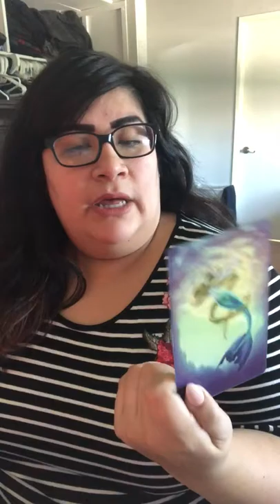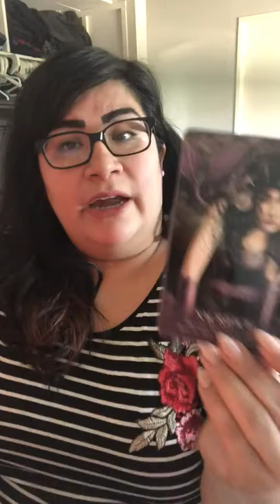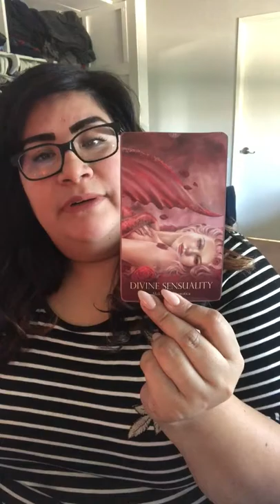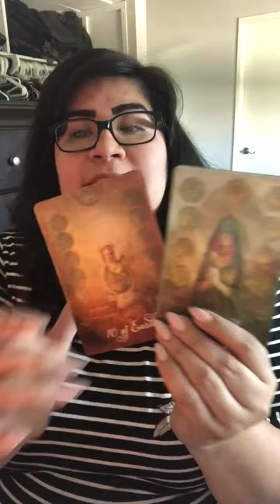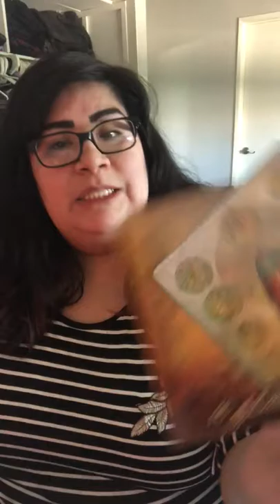Client Reading: Moon and Energy for K 2/1/18